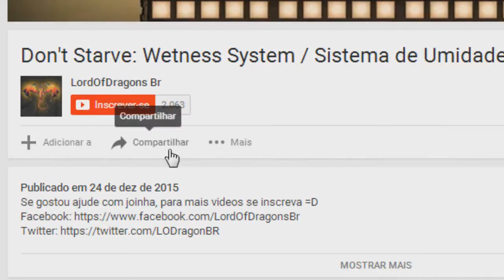Crashlands - Game Estilo Don't Starve! Sobreviva!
Musica do final -"Song: DJ Kestutis - Anything in the world